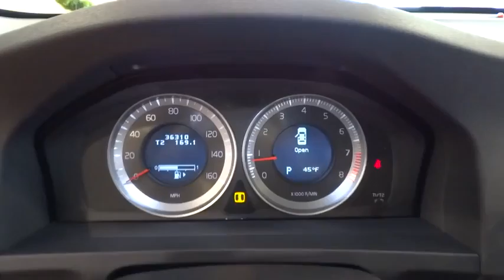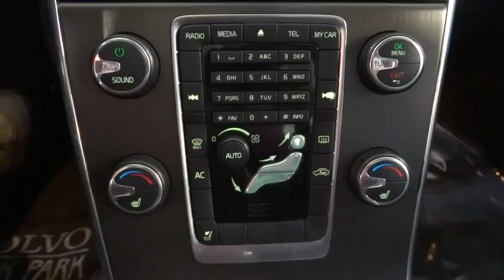2012 Volvo S60 Chicago, Elmhearst, La Grange, Hinsdale, Lisle, IL P2674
2012 Volvo S60
Volvo of Oak Park/ FIAT: Servicing Chicago, Illinois near Elmhearst, La Grange, Hinsdale, Lisle, IL.
2012 Volvo S60 T5 w/Moonroof - Stock#: P2674 - VIN#: YV1622FS2C2099366

Volvo of Oak Park/ FIAT
 1140 Garfield Street

Volvo Certified, 1Owner, Leather Seating Surfaces, Heated Front Seats & Windshield, Interior Air Quality System, Power Glass Moonroof, Power Retractable Sideview Mirrors, Chrome Tail Pipes. 4D Sedan, 2.5L 5-Cylinder Turbocharged, 6-Speed Automatic with Geartronic, FWD, White, It is nicely equipped with features such as 2.5L 5-Cylinder Turbocharged, 4D Sedan, 6-Speed Automatic with Geartronic, Blind Spot Information System, BLIS Blind Spot Information System, FWD, Heated Front Seats, Leather Seating Surfaces, Navigation System w/Real Time Traffic, Power Glass Moonroof, Power Retractable Sideview Mirrors, PRE-OWNED SAFETY INSPECTION, Rear Park Assist Camera, S60 T5 FWD, Soft Beige w/Leather Seating Surfaces, Volvo Certified, and White. Volvo Certified Pre-Owned means you not only get the reassurance of up to a 7yr/100,000 mile Limited Warranty, a 130+point inspection/reconditioning, 24/7 roadside assistance, trip-interruption services, rental car benefits, and a complete CARFAX vehicle history report. Volvo of Oak Park - Just look for the 7 Story Tower of Volvos! I-290 & Harlem Ave Exit - 1140 Garfield Street- Oak Park, IL 60304.